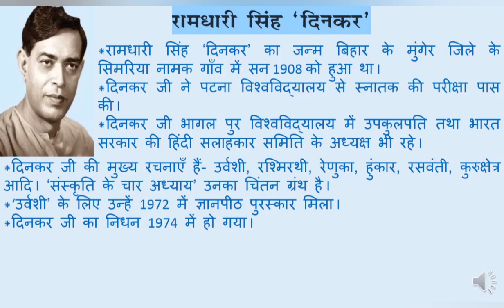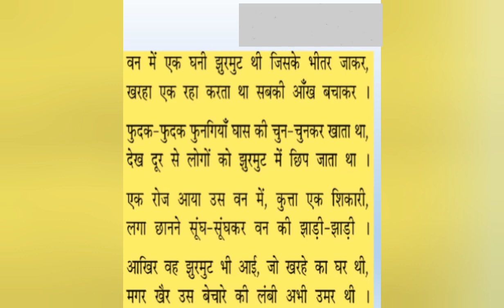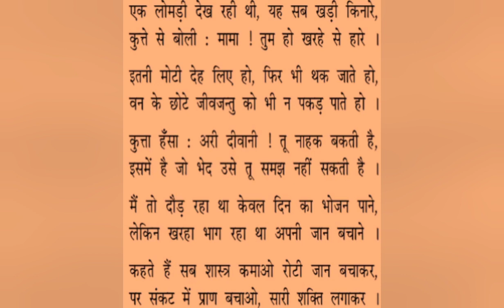std: 10_Hindi_9:कुत्ते की सीख